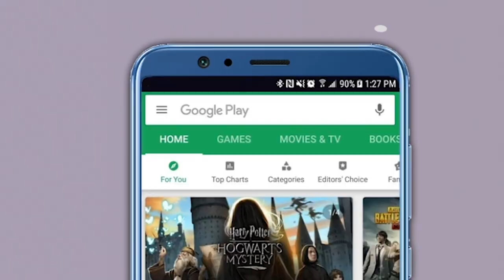Business Tit-Bits: Cairn Gets Coercive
Britain’s Cairn Energy Plc has secured an order from a French court authorising the freezing of 20 Indian government properties in Paris valued at over 20 million euros, the London-based Financial Times reported Thursday. This is the first court order secured against India to enforce a $1.2-billion arbitration award that Cairn Energy had won against the Indian government in the retrospective tax dispute. On Thursday, the Finance Ministry said it had not received any communication in this regard from any French court, and that it was trying to ascertain the facts. In this episode of the Business tit-bits our Business Editor Mr Akhilesh Bhargava shares his take on the matter.